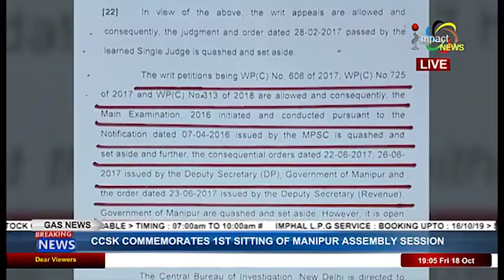Impact News English 18 October 2019 copy